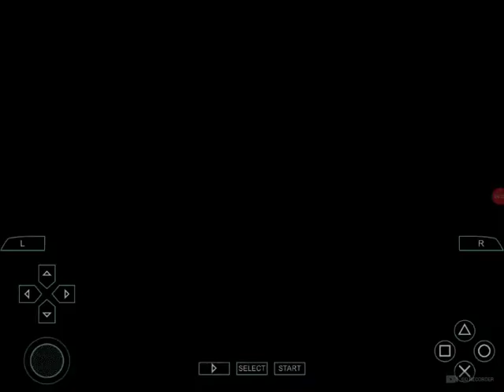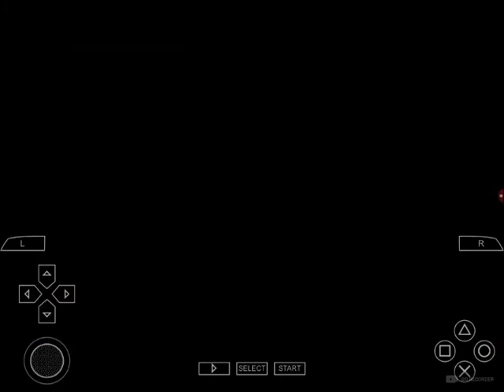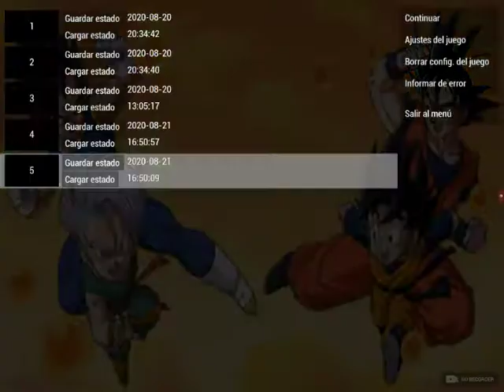Dragon ball tenkaichi tag tem mod de dragon ball super ultimate warriors 2 - link directo mediafire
Hola amigos les dejo el link directo de dragon ball tenkaichi tag team con mods
Mod de dragon ball super ultimate warriors iso mediafire

Link mediafire savedata

Link de la iso

Recuerden darle like si les gusto el video y compartirlo para que este canal crezca